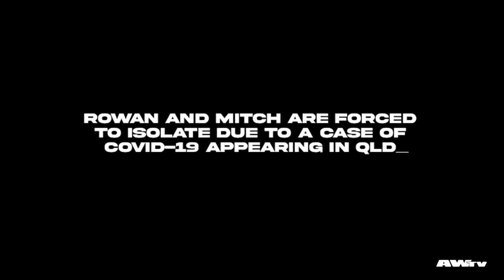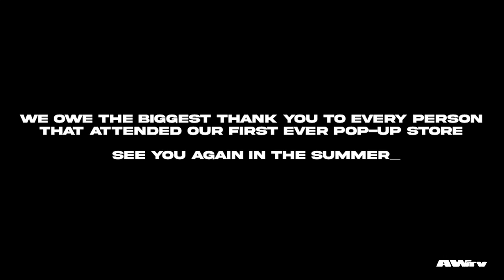Alpha Wolf - Pop-Up Store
An inside look of our recent Pop-Up Store in Melbourne, Victoria

Filmed by Rowan Donohue
Edited by Sabian Lynch

Thank you to our Alpha CVLT Members:
Danny Weber
Gerard Mallee
Shayxoxo
Vinny Menetti
James
Skyler Jorgensen
Kade
Kieran Smith
Tommie
Jack Mills
Lance Prenc
Riley Brookes
John Poulin
Michael Dale
Matt Grundy
Siv Font
Dylan Avery
Krystal
Ryan Wood
Thomas Rodriguez
Michael
Jan Adamec
Matthew Alvarez
Amelia Reyes
Mitch.S (Settbooster)
Don Turner
Aiden Recupero
Matt J Eddy
Aaron Torres
James Gibson
Samuel Mendez
Reece Wellard
Jordan Ciesla
Flynn Gillespie
memdma
David H√§usermann
Tom Sak
Jenny
kit-ass-trophy
Ian Trigg
Tim Selden
James Trower
Zakk Toms
Aidan Marshall
Nitescu Mircea
Michael Dixon
Kevin Grapes
Nathan Whittle
Kate
Stacey Johsnon
Darren
Parmi
Zachary Keogh
Dalton Skinner
Tammie McInerney
Lee Paton
Jakko
iron_tyson .
Domonik Lowe
DevinMayfield_
Jessie Davis
xSkyburial
Hunter Wardale
Jacob
our hollow
Destiny Butler-Cook
Ash Plover
Rogue Fourtwenty
Jackson Simpson
u7878
Liam O'Hurley
Thomas Crofts
D'Arcy Hale
Oliver Midson
Thomas Evans
Tanika
Thomas Giggins
Karen Gonz√°lez
Brysan
Timita Van Boxtel
Suze Blacketer
Jacob Reinke
Brad Baer
Tobey Kintz
Matt Briggs
Josh Brogan
James Huggins
SJ Rantzen
Bradley Fox
Chris McLaughlin
Brogan Chesterfield
Alex La-Chiusa
Thomas Chew